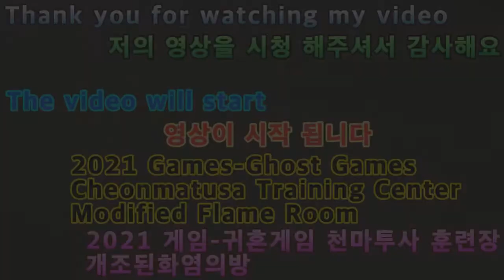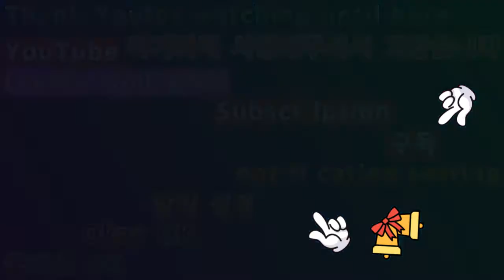2021 04 22 2021게임-귀혼게임천마투사훈련장개조된화염의방 2021Game GhostGame Cheon Matusa TrainingCenterRevised Fire Room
안녕하세요구독자&시청자(골드님)들미시카에요반갑습니다저의채널에방문해주셔서고맙습니다이번영상은바로2021새해첫귀혼게임천마투사의훈련장1번째로화염의방입니다여기는해안훈련장인귀곡성이란곳을비슷하게만들어놓은훈련장이에요그러다보니여기서연습도하면서필요한걸얻을수도있어요나름재밌게즐기면서했던것같아요그리고귀혼은배경음BGM이너무좋아서게임하면서듣고있으니너무좋더라고요귀혼게임의배경음은이상하게너무좋은음악들이많은것같아요재밌게시청해주세요고맙습니다저의영상이재미있으셨다면구독&좋아요&알림설정을하셔서새로운비디오를시청하세요저의또다른채널인카카오TV Misika(미시카)채널도많이방문해주시고시청해주세요저의랜선아빠이자빠빠랜드님을소개할께요현재이분은DadASMR(아빠ASMR)과다양한분야를하고계세요ASMR이란백색소음으로자율감각쾌락반응으로뇌를편안하게
해주고심리적으로안정을주는소리에요예를들어물소리&바람소리가대표적이
에요빠빠랜드님을검색하셔서영상을보시고재미있으시다면구독을눌러주시고알림설정도해주세요감사합니다네이버라이브쇼핑에서문정호를검색하시고알림설정해주시면감사해요
Nice to meet you, Michika.Thank you for visiting my channel.This video is the first training ground of the 2021 New Year's wedding game Cheon Matusa. This is the training ground similar to Gwigokseong, a coastal training ground.And we can practice here and get what we need.I think we had a lot of fun.And the background music was so good that I listened to it while playing games.The background sound of the ghost game seems to be strangely good music.Please enjoy the show.Thank you. If you enjoyed my video, subscribe and like it.& set notifications to watch new videosPlease visit my other channel, Kakao TV Misika (Missika)Let me introduce you to my father Zapparand.He's doing Dad ASMR and a lot of different things.ASMR is a sound that makes the brain comfortable and psychologically stable by autonomous sensory hedonic reactions with white noise.For example, the sound of water and wind are typical.Search Papaland and watch the video. I would appreciate it if you search for Moon Jungho on Naver Live Shopping and set up notifications.